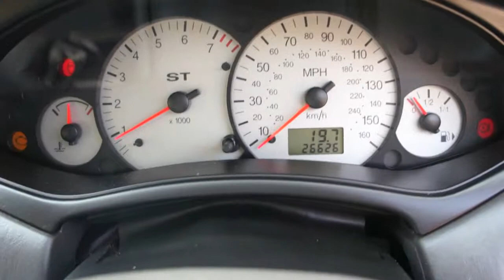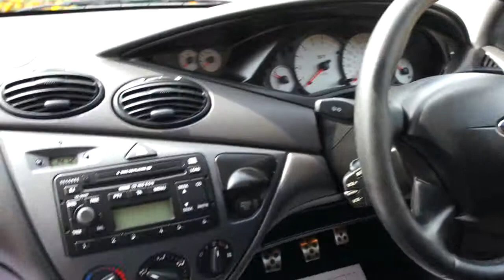focus st 170